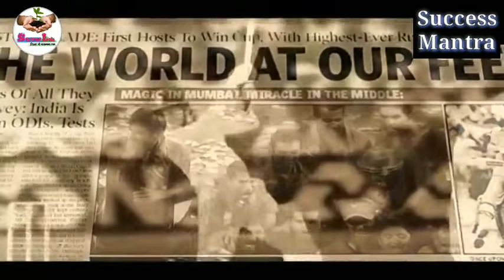जिसका desire जितना बड़ा उसकी success उतनी बड़ी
motivation mantra by sandeep Maheshwari

Desires जितना बड़ा success उतनी बड़ी by Sandeep Maheshwari
motivational video
motivational speech
thoughts
sandeep sir
powerful motivational speechmotivation for success
motivational speaker

Full business plan in hindi
पूरा सेफशॉप प्लान हिन्दी में

*1.नेटवर्क मार्केटिंग क्या है?

*2.MLM में सफलता के अचूक मंत्र-*

*3. 21st सदी का व्यवसाय MLM Business-*

*4. Network Marketing Master plan (english)*

*5.How to Build your Network Marketing Business-*

*6. MLM प्रशिक्षण के सूत्र CD -*
*7. MLM Success-*

*8. MLM कितना सच कितना झूठ*

*9. जुडो जोडो जीतो (उज्जवल पाटनी)*

*10.सवाल ही जवाब है।-*

ज्ञान बहुत जरूरी है। इसलिए पढना जरूरी है। चाहे आधे घण्टे ही सही, रोज प्रतिदिन पढें ।